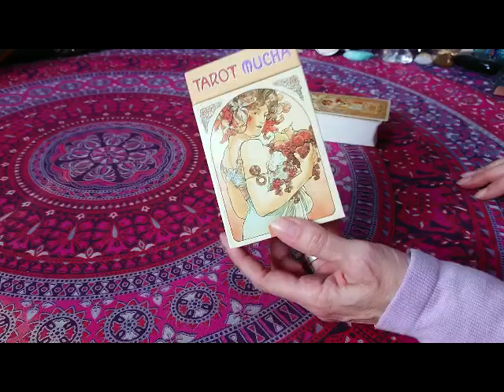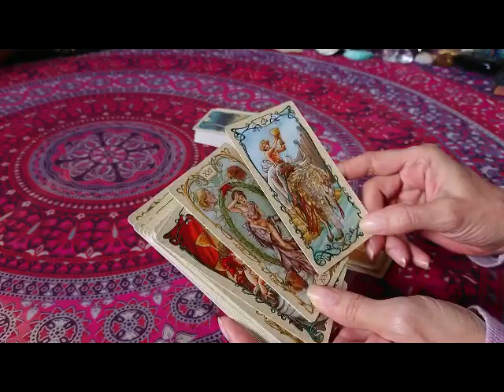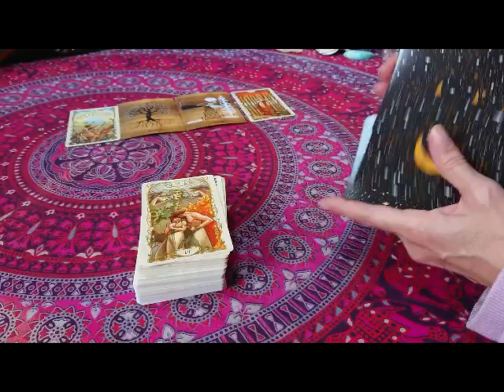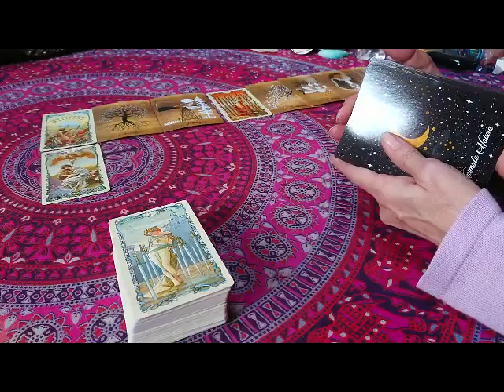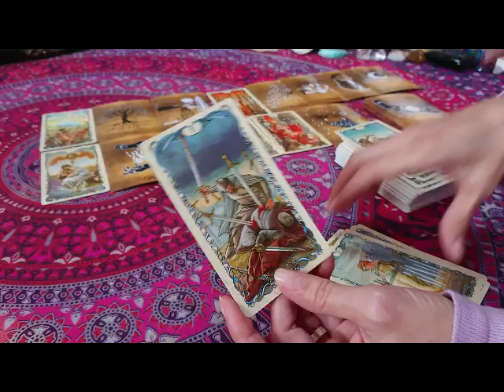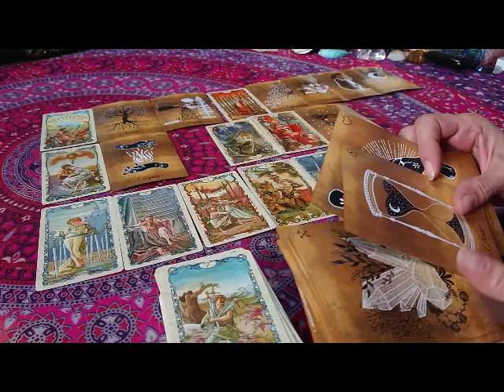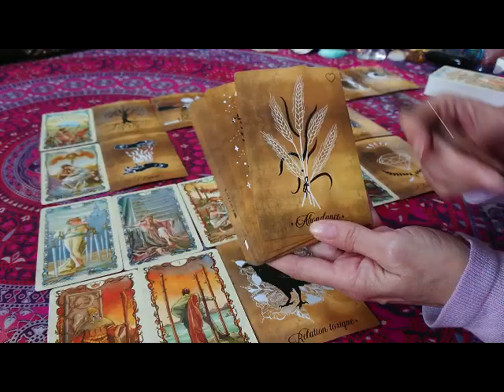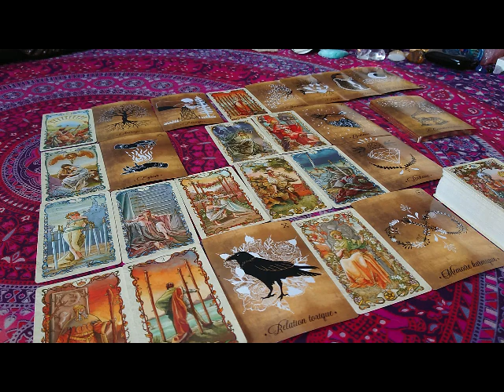Très amoureux, c'est pas facile.. Il va guérir (encore), occire les Tierces, renaître et L'aimer